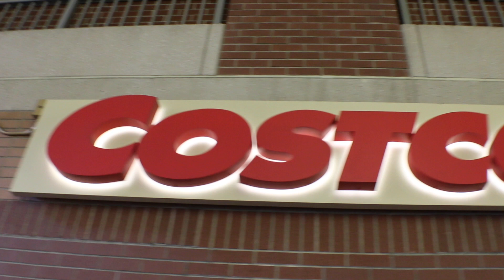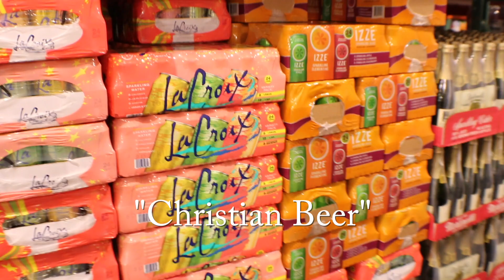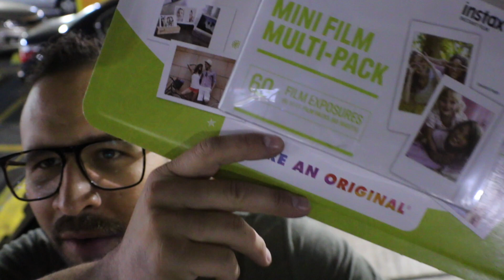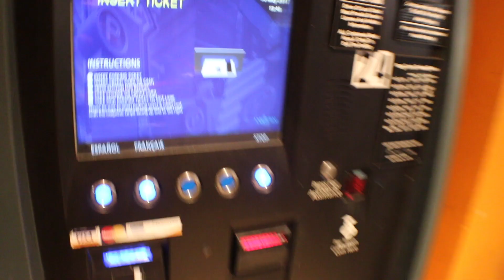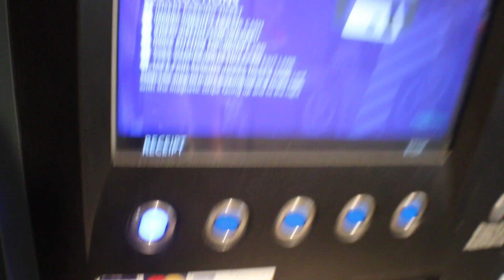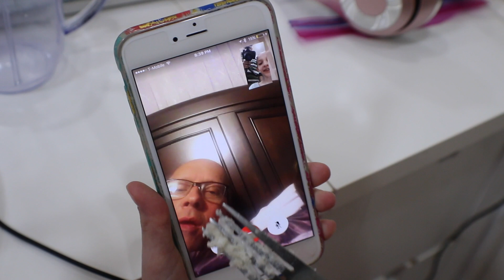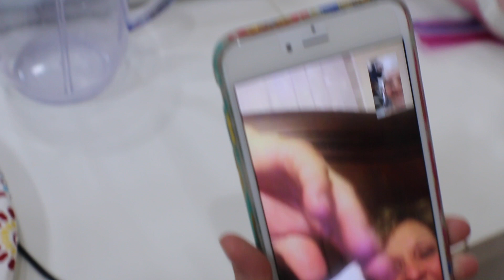YOU HAVE TO PAY FOR PARKING AT COSTCO?!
🙌🔥Watch today's vlog, where you can see what happened today, while I was in New York City🔥🙌

📲Become a Monthly Partner and participate in live Zoom calls with Pastor Mike (All monthly partners receive access to over 50 free teachings, including ones no longer on social media, plus a 25% off code for merch store)